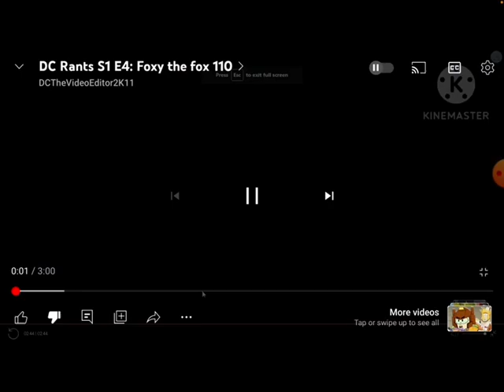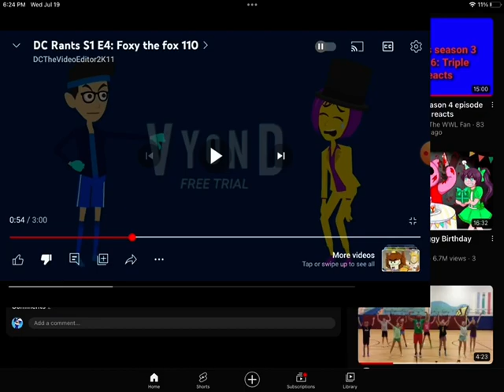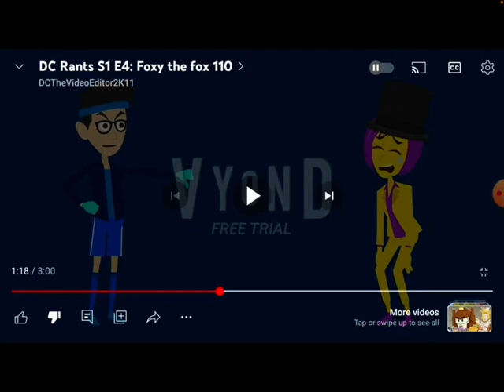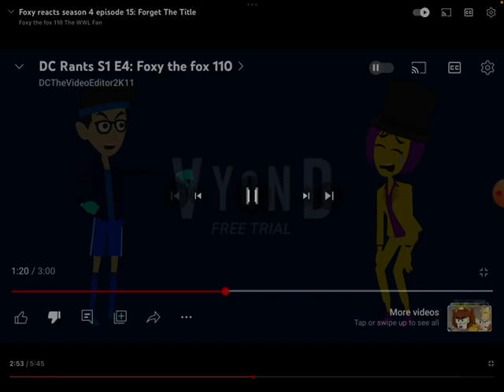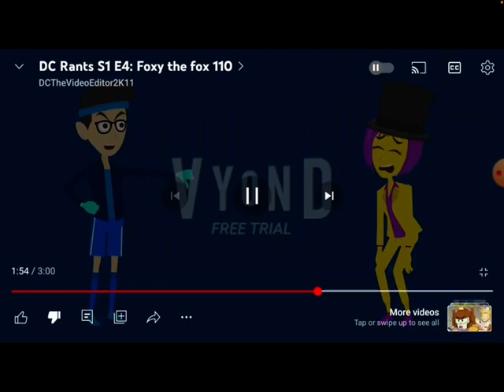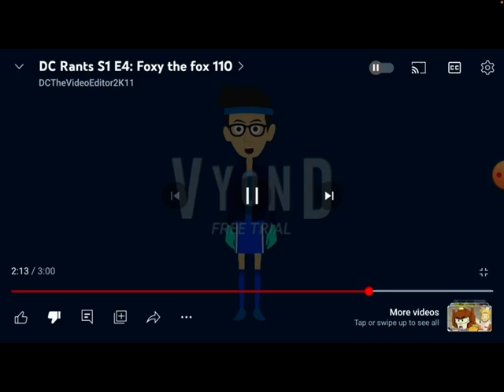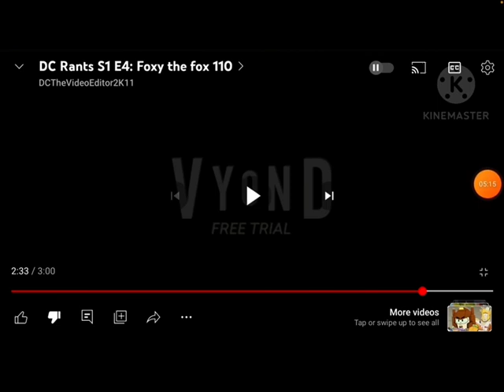DC Commentaries S2 E17: FTF110COMROH